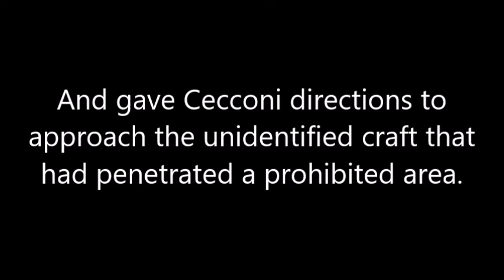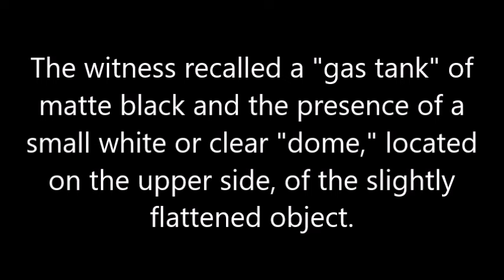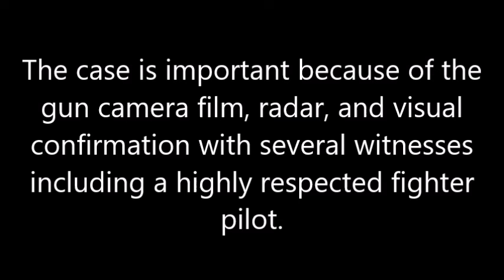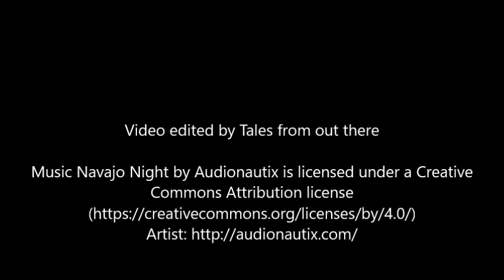1979 - Military Pilot Photographs UFO over Italy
The object was a cylindrical tank at least eight meters long (26 feet) with a maximum three in diameter suspended in the sky at thirteen thousand feet high."
The case is important because of the gun camera film, radar, and visual confirmation with several witnesses including a highly respected fighter pilot.